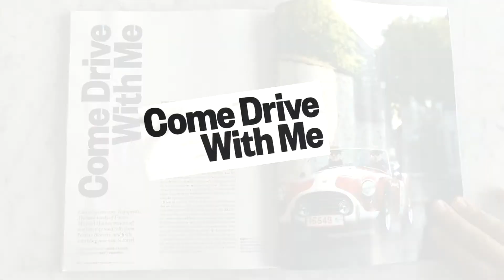Come Drive With Me: Tour Optic 2000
Classic sports cars. Top speeds. The back roads of France. The Tour Optic 2000 is a five-day road rally from Paris to Biarritz.

Camera Operator: Matt Hranek and Mara Balagtas
Editor: Phil Falino